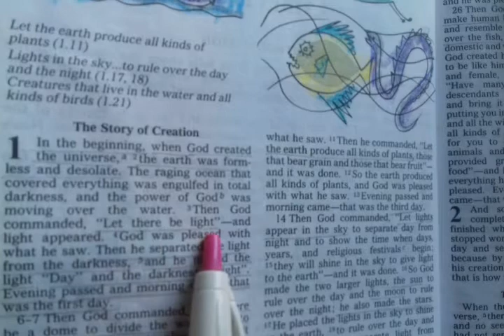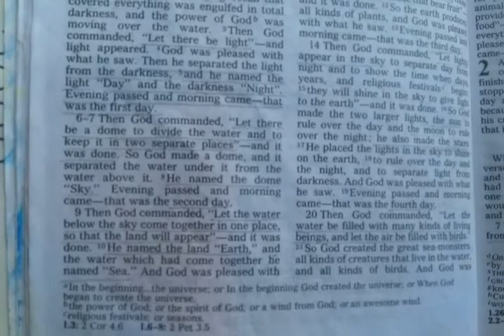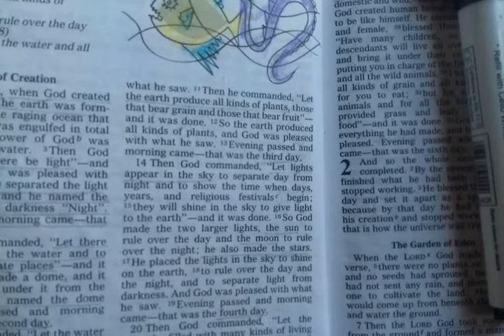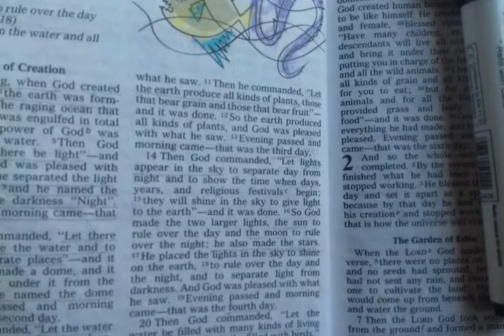Bible:Creation of the Universe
Creation of the Universe